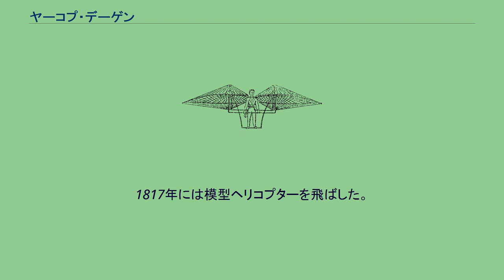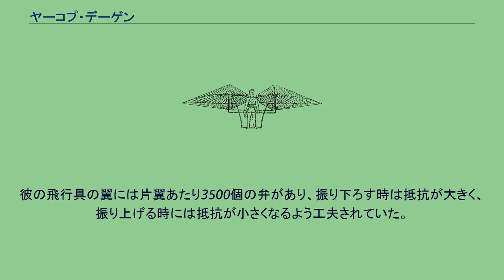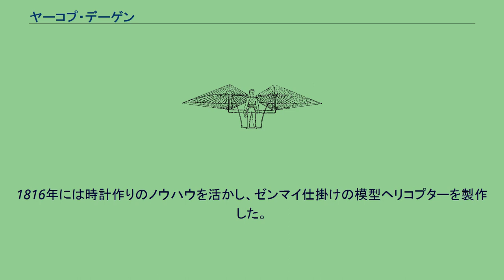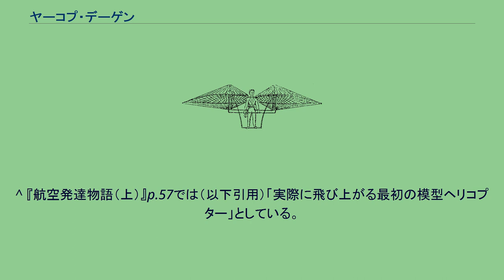ヤーコプ・デーゲン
バーゼル＝ラント準州出身の人物
デーゲンのオーニソプター（1812年）。
気球部分は描かれていない。
ヤーコプ・デーゲン（Jakob Degen 、1760年2月27日 - 1848年8月28日）は、スイス生まれのオーストリア人で、発明家。
1808年に気球付きオーニソプターで飛行。
1817年には模型ヘリコプターを飛ばした。
スイス、バーゼル＝ラント準州のリーダーツヴィル（Liedertswil ）出身。
生年は1756年とも1761年とも。
本業はリボン織り職人だったが1778年から時計作りを学び、1792年にマイスター（親方）になった。
1766年ないし70年にウィーンに移った。
ここで、1807年、人力オーニソプター（羽ばたき機）を設計。
1808年11月、これに小型の水素気球を付けて浮力を稼ぎ、史上初の「操縦可能な自由飛行」に成功した。
1808年にジャン・パウルがドイツの新聞に書いたコラムに、デーゲンの飛行に関する言及がある。
1810年から13年にかけて改良型の機体（気球を大型化した）で何度か公開飛行を行なった。
ウィーン近郊、ラクセンブルク離宮での実演（1810年12月6日）は時の皇帝フランツ1世の要請で行なわれたもので、何とか飛行できた。
パリでの1回目の実演（1812年7月7日）は成功したが、2度目のシャン・ド・マルス公園における実演では離陸できず、観衆を落胆させた。
彼の飛行具の翼には片翼あたり3500個の弁があり、振り下ろす時は抵抗が大きく、振り上げる時には抵抗が小さくなるよう工夫されていた。
理想的な条件でなら上昇・下降、操舵はかなり自由であったが、風には弱かった。
デーゲンの飛行の情報はイギリスのジョージ・ケイリーにも伝わったが気球による補助を受けていたことは上手く伝わらず、純粋な重航空機による飛行で先を越されたと誤解したケイリーに論文『空中航行について』（1809-10年）の発表を急がせることとなった。
またドイツのアルブレヒト・ベルプリンガーは彼の機体を模倣して作った翼で1811年に飛行を試みて失敗している。
1816年には時計作りのノウハウを活かし、ゼンマイ仕掛けの模型ヘリコプターを製作した。
この、世界初とされることもある無人ヘリコプターは重量6kgで、1817年6月にウィーンのプラーター公園で行なわれた公開試験では160mの高度まで到達した。
デーゲンの他の発明には、時計の歯車製造機、新型の風速計などがある。
1816年から20年の時期は紙幣の偽造防止という問題に取り組み、ギヨシェ（Guilloché 、ある種の模様を彫りこむ技術）に通じる発明をしている。
この技術は今日の紙幣偽造防止技術の元となった。
1825年から41年の期間はオーストリア国立銀行の技術部門で責任者を務めた。
ウィーンで没。
^ 『航空発達物語（上）』p.57では（以下引用）「実際に飛び上がる最初の模型ヘリコプター」としている。
ただし18世紀末にはロシアのミハイル・ロモノーソフ、フランスのクリスティアン・ド・ラノワ（Christian de Launoy）も模型ヘリコプターを制作した記録がある。